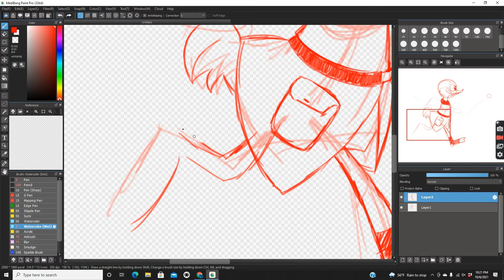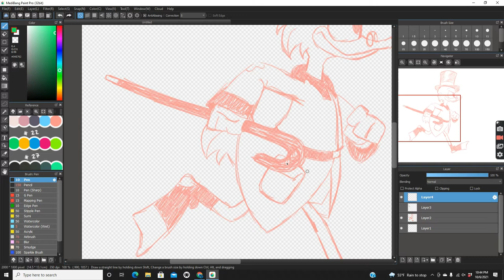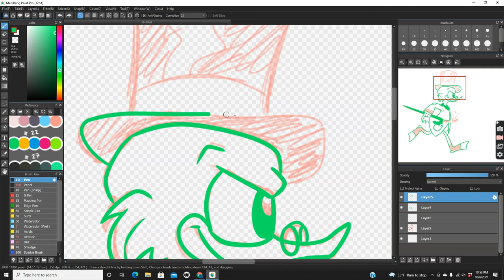Scrooge McDuck {Color Palette Challenge}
Hello everyone! Here is episode one of my new palette challenge! If you don't know what I am talking about, here's a link to that video!